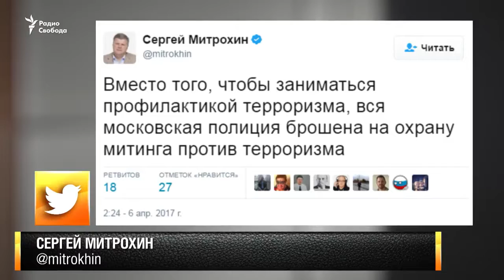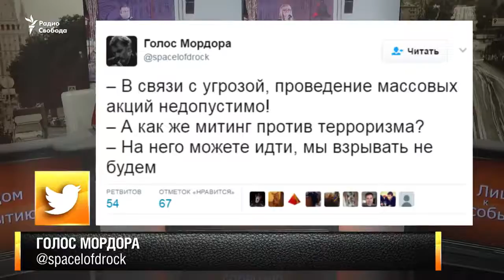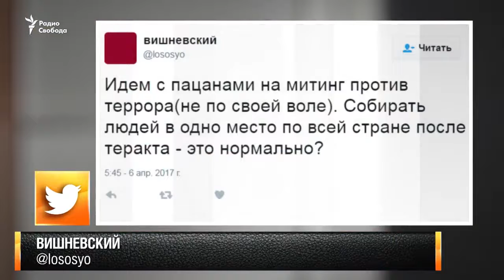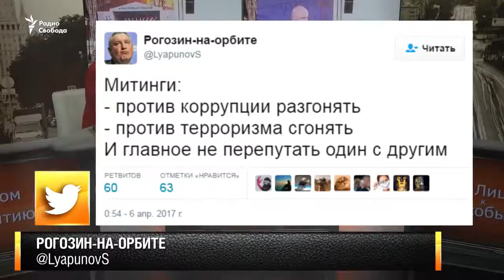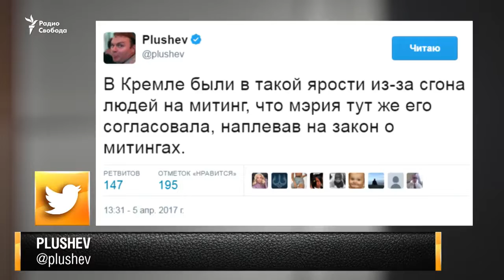Глеб Павловский и Николай Травкин - Ненависть созревает, вот и получаем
Защитите себя! Анонимная мобильная связь (международная симка) по тарифам местных операторов О чем говорят действия власти после теракта в Санкт-Петербурге? Обсуждают Глеб Павловский и Николай Травкин